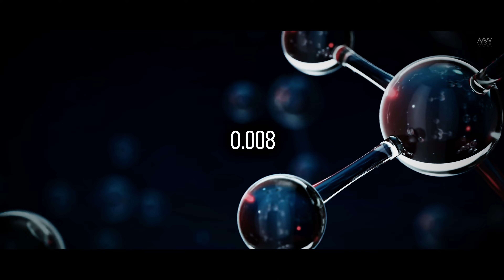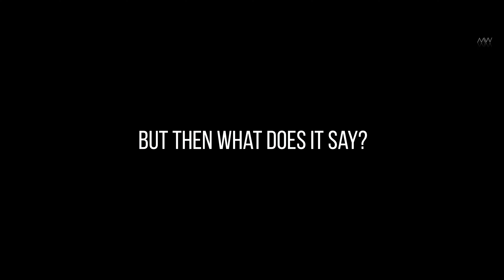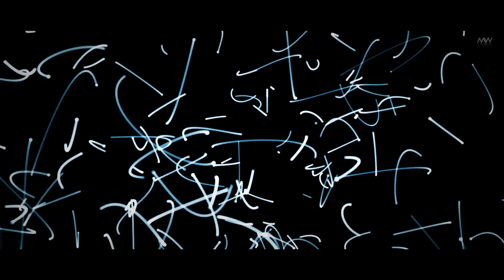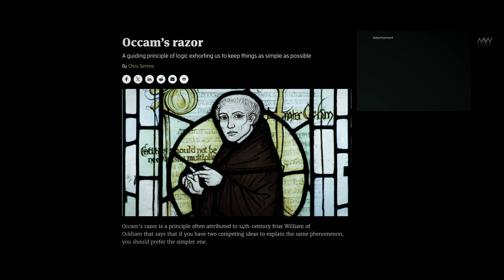Video Isn't For Everyone - Must the Universe Contain Consciousness?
Can the universe possess consciousness? In this thought-provoking video, we explore the cutting-edge theories and philosophical musings that contemplate the very nature of the cosmos. Join us as we examine the intersection of science, metaphysics, and the enigmatic realms of the universe, contemplating the possibility that the cosmos might have a form of awareness.